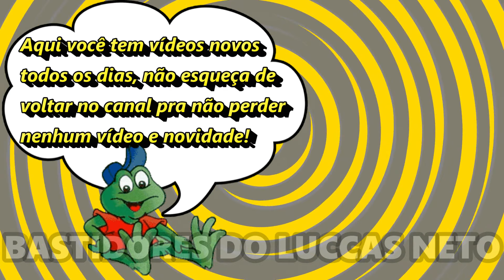GIOVANNA ALPARONE SE PREPARANDO PRA IR PRA PORTUGAL + COMENDO LANCHE!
A Giovanna Alparone se preparando pra ir pra Portugal pra fazer show com o Luccas Neto, veja no vídeo!